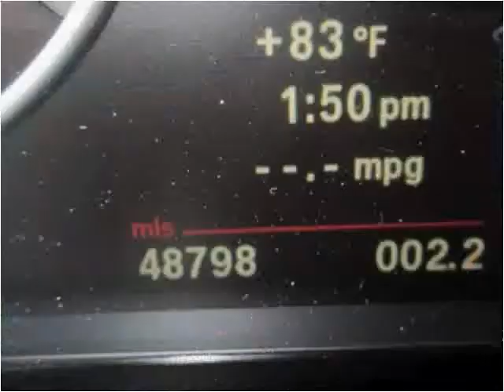2012 BMW 5 Series Used Cars Jamaica NY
Hillside Auto Mall, situated at 150-01 Hillside Avenue, Jamaica Queens New York 11432, is a premier car dealership. Open 7 days a week, we specialize in providing options for individuals with poor credit or no credit, and our approvals have no impact on credit scores. What's more, no social security is needed, and tax ID is accepted. Our commitment to inclusivity sets us apart in the industry. With a focus on customer satisfaction, our dealership offers a wide range of vehicles to ensure that everyone finds their perfect match. to explore our extensive inventory and experience the best car dealership in Queens, New York. This 2012 BMW 5 Series is available from Hillside Auto Center.